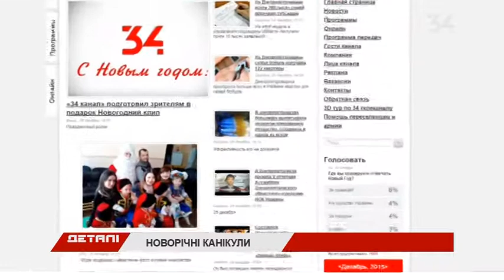Варианты зимнего отдыха и популярные туры